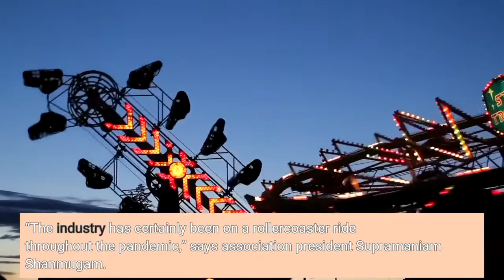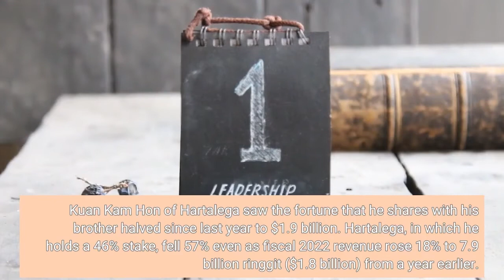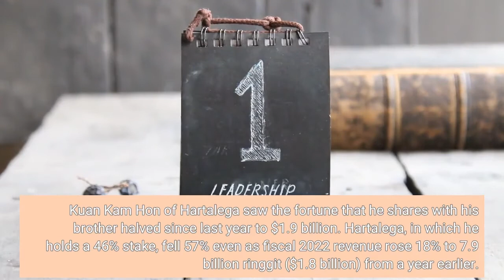The Wealth Of Malaysia’s Glove Producers Plunges As Pandemic Recedes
This story appears in the June 2022 issue of Forbes Asia. See the full list here. The fortunes of Malaysia’s rubber glove tycoons took a nosedive as Covid-19 cases fell worldwide and demand eased for personal protective gear. Amid the bleak outlook for glove exports and other global headwinds, the index of Malaysian healthcare stocks has dropped 37% in the past year, with glove manufacturers among the worst performers. But while the Malaysian Rubber Glove Manufacturers Association expects shipments to drop substantially this year—following a 55% rise to $55 billion in 2021—they will likely remain above pre-pandemic levels. “The industry has certainly been on a rollercoaster ride throughout the pandemic,” says association president Supramaniam Shanmugam. “With the pandemic tapering off, it’s a self-correcting phase and we are headed back to normal supply and demand dynamics.”Malaysian glove makers, who supply 65% of global demand, also face competition from Chinese and Thai rivals, and their operating costs are rising amid increased U. S. scrutiny of the industry’s labor practices. The big four—Hartalega Holdings, Top Glove, Kossan Rubber Industries and Supermax—have made remediation payments since 2020 to foreign workers, who paid exorbitant recruitment fees to get jobs, and implemented a higher government-mandated wage standard from May 1. Kuan Kam Hon of Hartalega saw the fortune that he shares with his brother halved since last year to $1.9 billion. Hartalega, in which he holds a 46% stake, fell 57% even as fiscal 2022 revenue rose 18% to 7.9 billion ringgit ($1.8 billion) from a year earlier. Lim Wee Chai, founder of Top Glove, saw his wealth shrink 60% to $1.4 billion in tandem with a 70% revenue drop for the six months ended February 2022. Malaysia-based RHB Research has cut its fiscal 2022 earnings forecast for Top Glove by 19%, and the fiscal 2023 projection by 4%. Lim Kuang Sia’s net worth nearly halved to $740 million as shares of Kossan Rubber, in which he holds a 48% stake along with his brothers, fell 60% in the past year. The company’s net profit plunged 91% in the first quarter of this year after more than doubling in 2021. Shares of Wong Teek Son’s Riverstone Holdings, which reported a steep drop in revenue and net profit in the first quarter of 2022, declined 47%, dragging his fortune down by more than a third to $565 million. Stanley Thai of Supermax and his wife Cheryl Tan, saw their fortune, which was at $1.1 billion last year, drop by more than two-thirds.